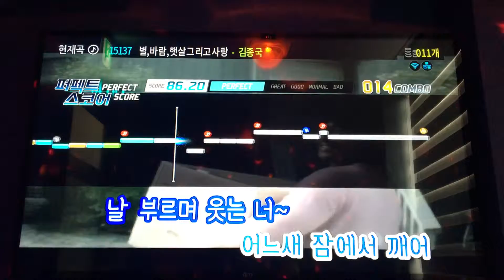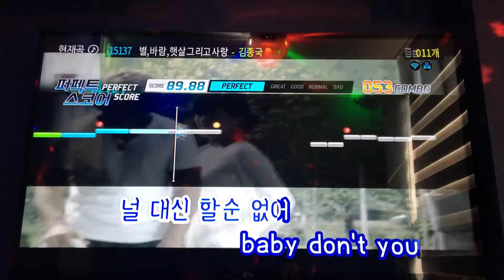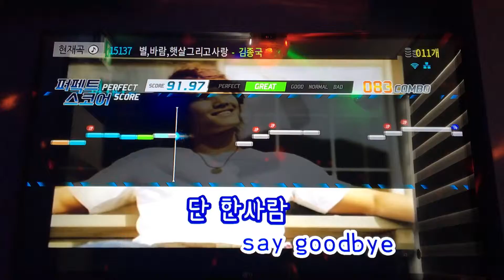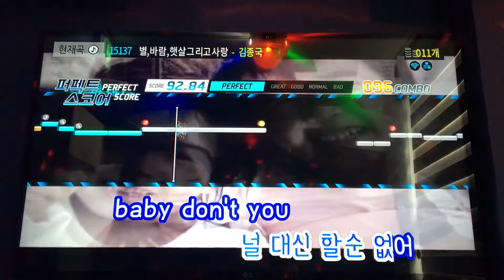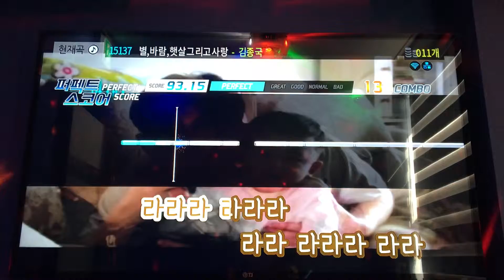느낌이 오는 음악(별, 바람, 햇살 그리고 사랑-김종국) 6차 노래 도전 백점 만점에 몇점?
노래 잘 들었다면 좋아요 / 구독 꾺꾺꾺~!
가수 김종국 의 별, 바람, 햇살 그리고 사랑 에 삘이 꽂혀서 코인 노래방 돌진 6차 도전~!!!
100점 만점에 몇점~?!!!
코인노래방에서 창현 길거리노래방 쏭카페 준비 가즈아~!
의도치 않게 잠이 잘오는 음악...